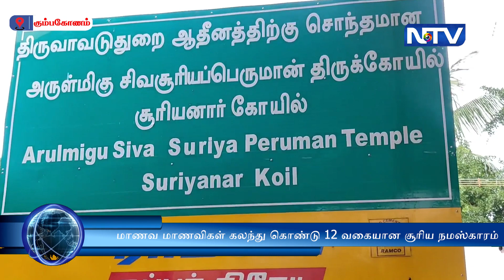பிரமாண்டமான சூரிய நமஸ்காரம் நிகழ்ச்சி மாணவ மாணவிகள் 12 வகையான சூரிய நமஸ்காரம் செய்தனர்.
GTPL - 104 (TamilNadu), TCCL - 162, JAK - 135, TAC TV - 64, RAINBOW - 191, SCV-203.